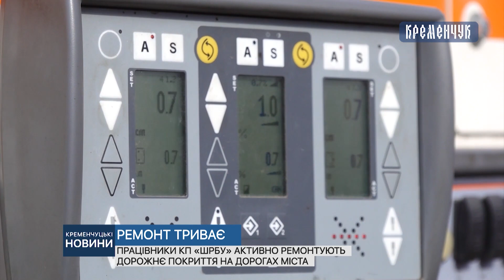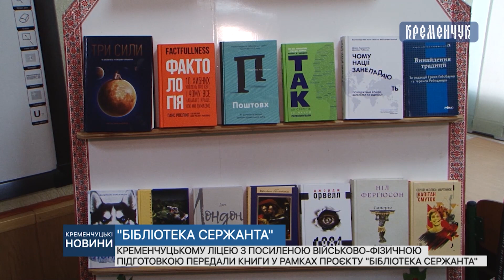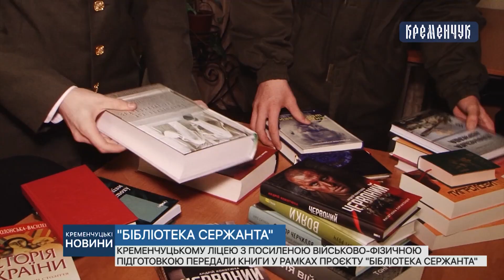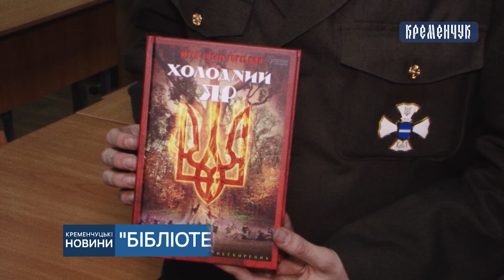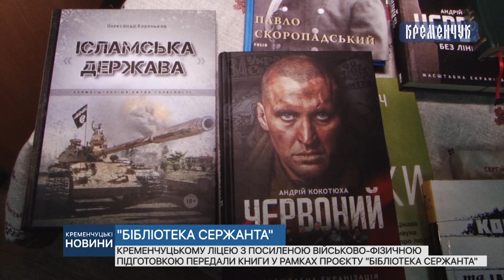Кременчуцькі новини від 19.03.2021 року. Вечірній випуск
Подробиці порятунку самогубця на крюківському мосту, як пройшли змагання з кікбоксингу та які історії розповідали на зустрічі «Містичний Кременчук»